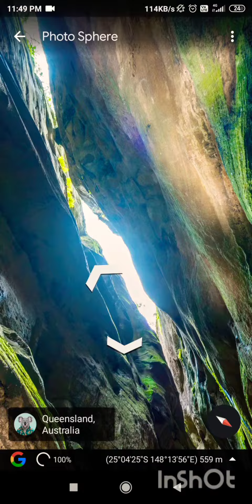cea🙃blue water🙃Duniya ka 9 Ajuba🙃 Shashwat comedy🙃shashwat Tiwari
masti in water💧masti in bedroom🥺Man 🆚animals Fight🥺 Shashwat Tiwari🥺 Shashwat comedy

Not to hurt anyone else

Hello friends thanks for your supporting me 😊☺️ and my channel 🙏

I hope I do more  better

Shashwat 9019

Shashwat comedy
Shashwat Tiwari
Singahi kheri
UP news
latest news